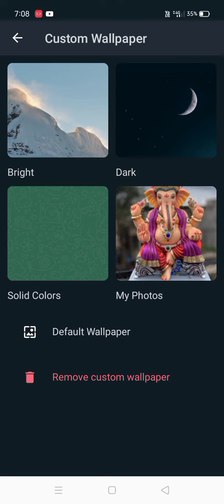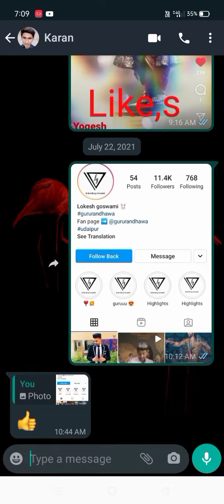WhatsApp background ke other wallpaper kaise